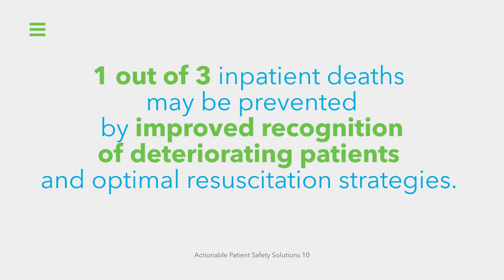Download the APSS: Optimal Resuscitation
1 out of 3 in-patient deaths may be prevented by improving the recognition of deteriorating patients and optimal resuscitation strategies.